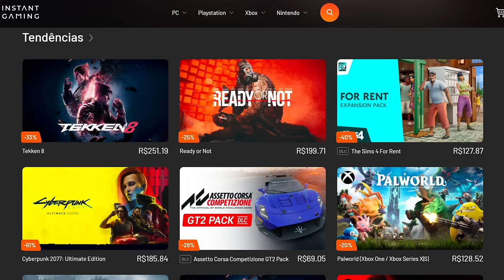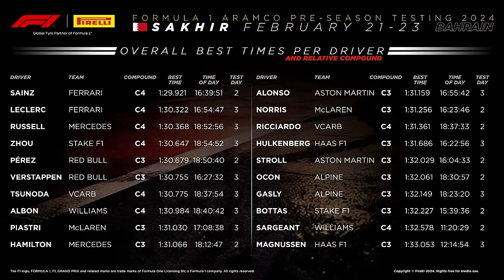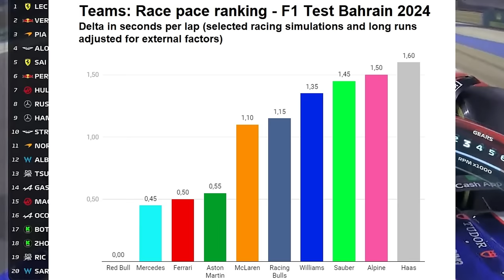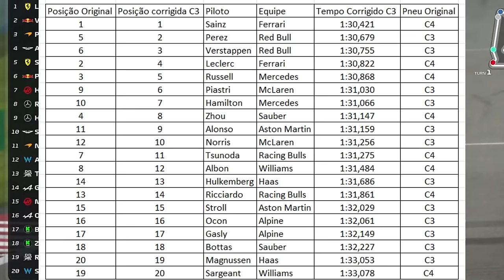MERCEDES COM NOVIDADE, FERRARI BEM, RED BULL FAVORITA E MEIO DE PELOTÃO EMBOLADO - PRÉ TEMPORADA 3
Sergio Milani
@scuderiamilani (Twitter)

📰 *Fontes:*

João 3:16

00:00 - Introdução
00:52 - Pré temporada deu bons dados
01:49 - Tempo geral
02:54 - Meio de pelotão apresentou nada demais
03:47 - Red Bull favorita
04:24 - Mercedes impressiona com suspensão
06:43 - Ferrari 2ª força
07:28 - Ferrari x McLaren
08:08 - Ritmo de corrida
09:06 - Tempos corrigidos por pneu